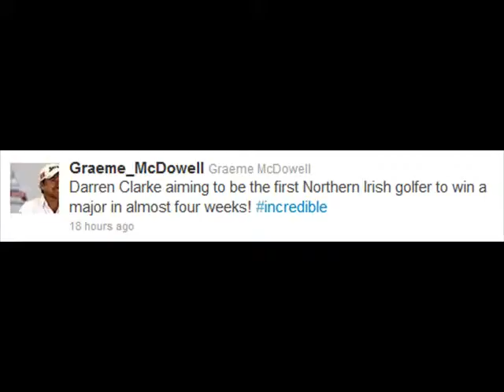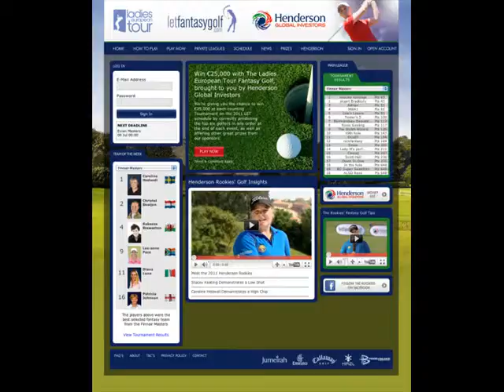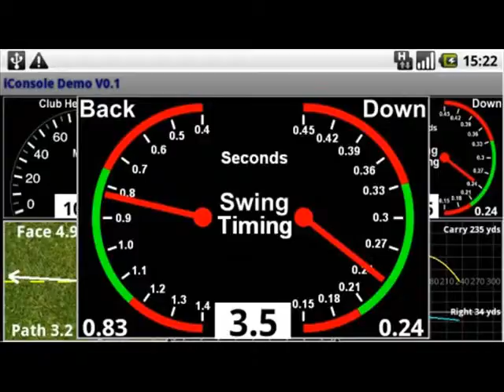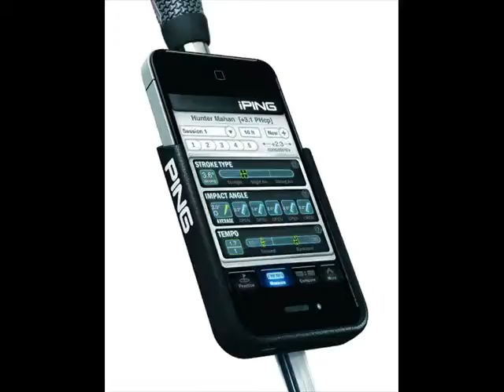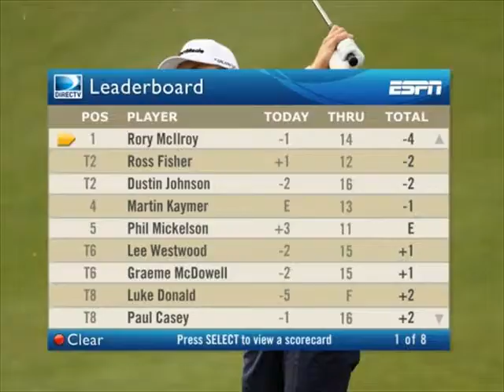The Favorite of Golfer Pics of the day 511 - March 2015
Alot of our favorited Pictures from our site